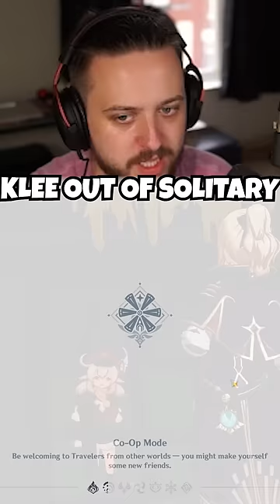The WEIRDEST Genshin Impact Glitch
Watch on twitch to get channel points so I can summon on YOUR account!

▼▼EXPAND ME▼▼